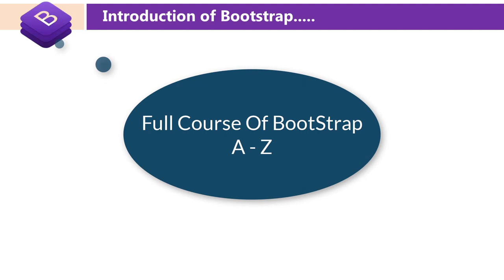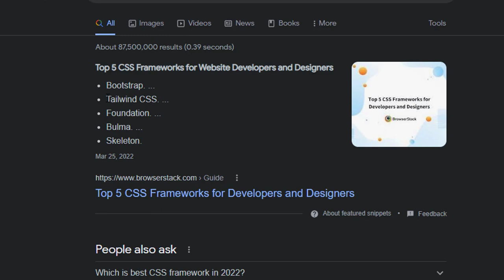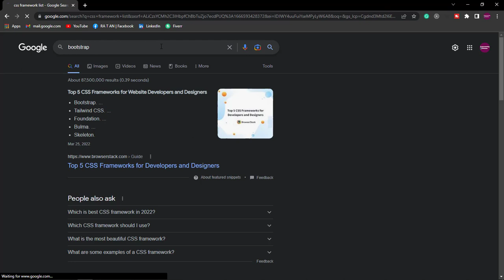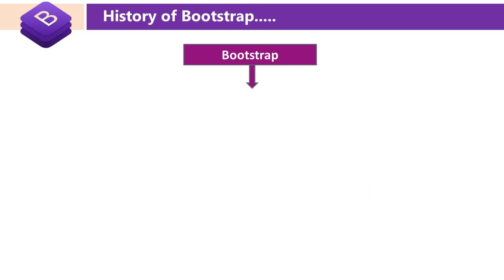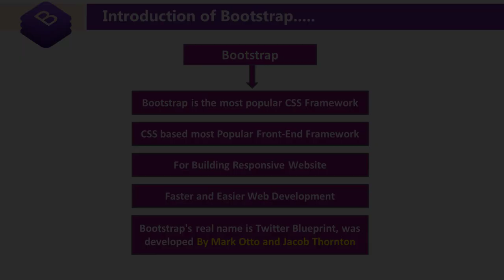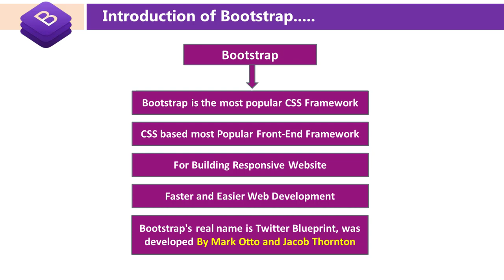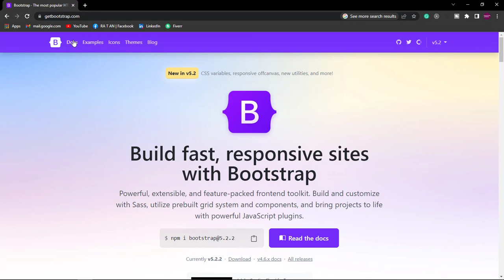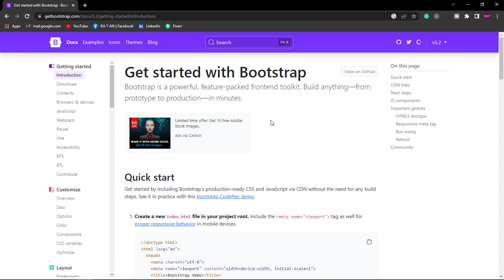introduction of bootstrap | complete bootstrap tutorial in bangla with bootstrap 5 full course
If you want to learn css framework bootstrap 5 completely from start to finish then this Playlist or this Bootstrap bangla tutorial is for you. We have made this complete bootstrap 5 tutorial for beginners to advanced. We will teach you many things in this bootstrap bangla tutorial with projects or complete bootstrap course and some projects will also be shown.